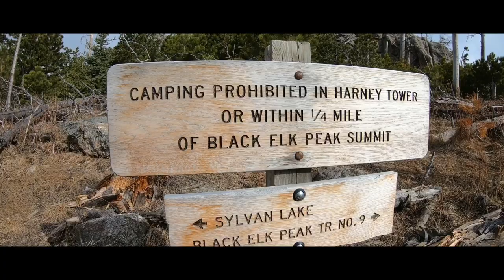South Dakota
Out hiking in South Dakota